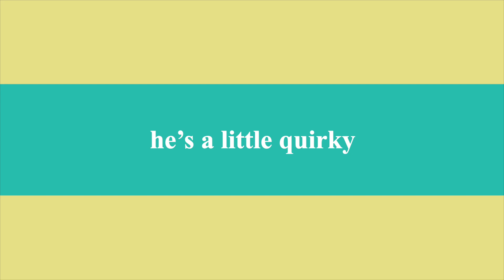Choo Choo, Kipper & Tiger!